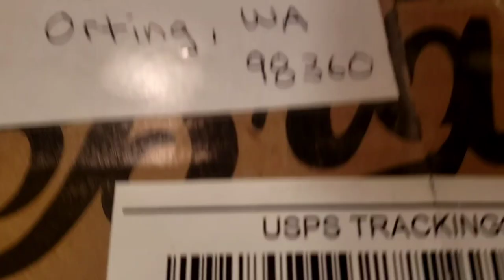I ENDORSE THE ENDORSEMENT | UNBOXING